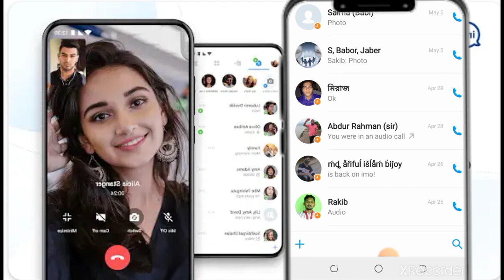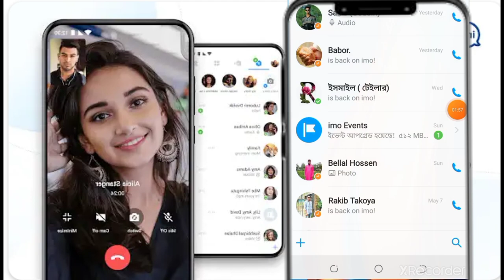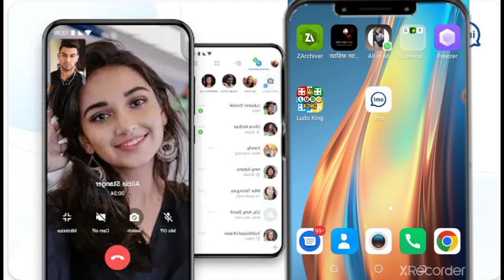ইমুর অসাধারণ দুটি সেটিং। কারো হাতে পায়ে ধরলেও শিখাবে না।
ভিডিওটি কেমন লাগলো জানিয়ে দিবেন।

কোন সমস্যার সমাধান করতে নিচের একাউন্টগুলোর সাথে যোগাযোগ করুন
আগে আপনার পরিচয় দিয়ে দেবেন যে আমি ইউটিউব এর এই সমস্যার সম্মুখীন হচ্ছি আমাকে সাহায্য করুন 🤝🤝